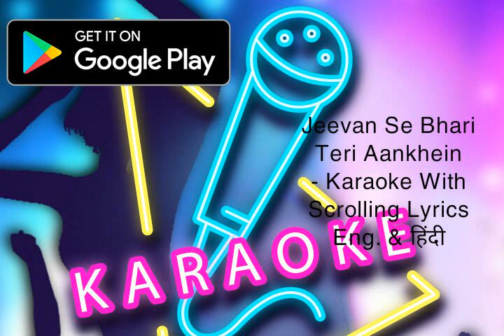October 14, 2020